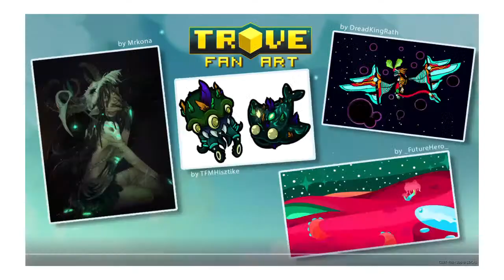TROVE Ep 4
Just a small YouTuber in need of clout im in a clan it is CLP I play fortnite alot and post frequently